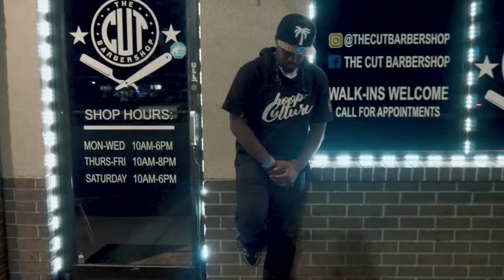MAX B MOVIE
New music from Pro Materiral. ...Inspired by Max B, we lent some vocals to the Araabmuzik instrumental and got busy. By the way, we do all our own stunts over here. The video was shot and edited by us as well...